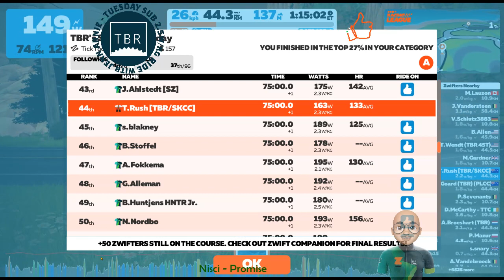TBR Sub2.5W/kg with Jenn A.